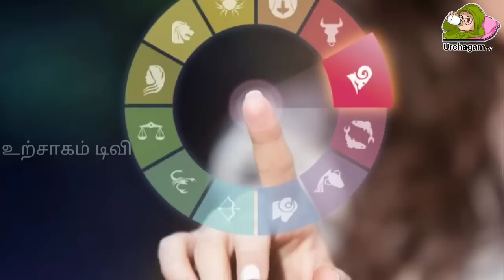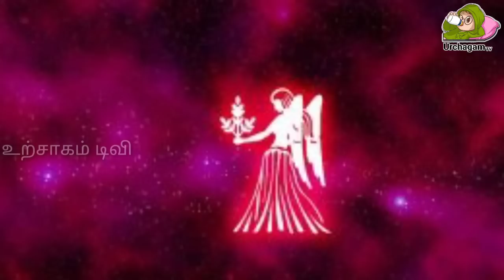ஜனவரி 4 இது கட்டாயம் நடந்தே தீரும் ! இந்த இரண்டு ராசிக்கு மிகப்பெரிய ஆபத்து !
Tamil pesu

Like பண்ணுங்க
Share பண்ணுங்க